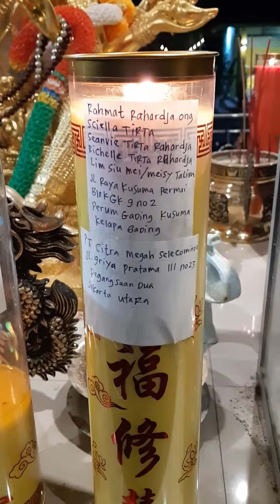pasang lilin di altar se mien fo